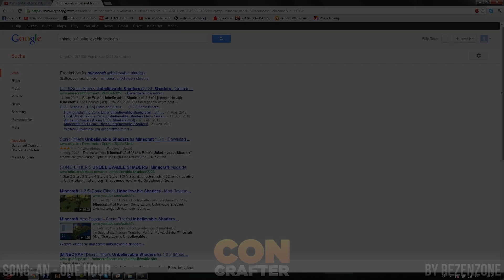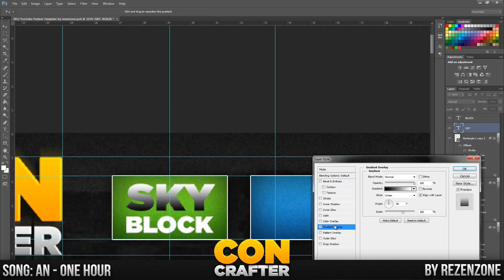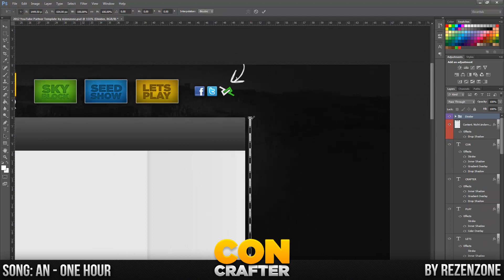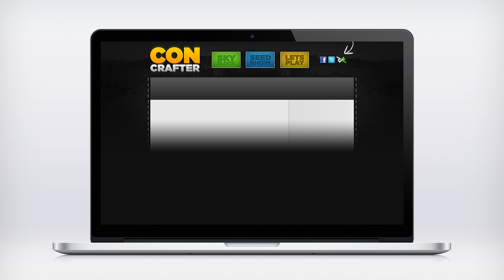Speedart | ConCrafter Background | Con 2.0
It's more than one moth ago since I uploaded my last Speedart, so I thought you might appreciate one :) This speedart features a background for the rather famous YouTube "ConCrafter" who comes up with an awesome new concept called "Con 2.0"
So have fun, go play outside and enjoy the speedart :)

Song: Approaching Nirvana - Last Night
From their NEW Album "Evolve"